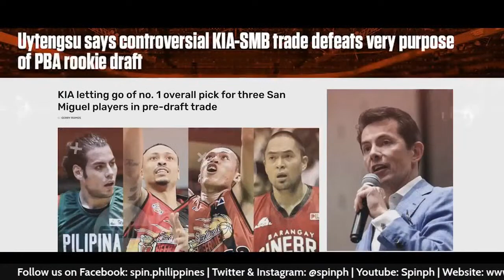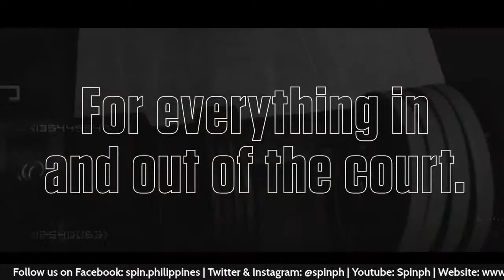Spin Zoom In with Ed Daquioag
Peeking into Ed Daquioag's road to recovery

WATCH live and join the conversation as Terrafirma standout sits down with Spin.ph staff for Spin Zoom In

Viber: Spin_ph